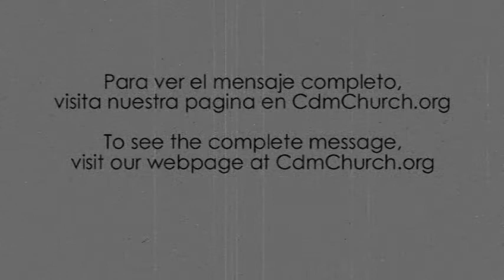Pause Week Three